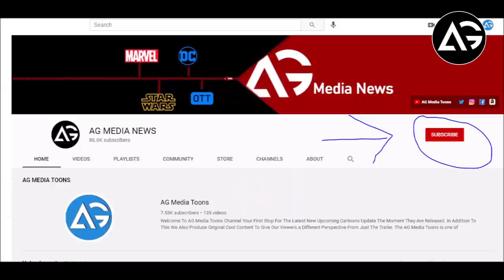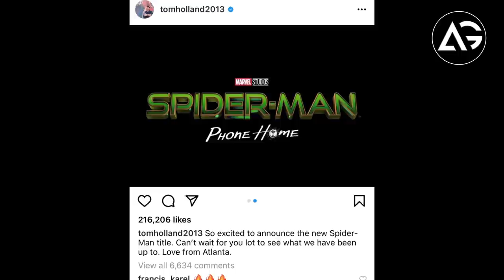First look Untitled Spider Man, Doctor Strange 2 Composer Confirm, Jennifer Cast Fantastic Four ?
1 LIKE = More Motivation!

**Channel Description **